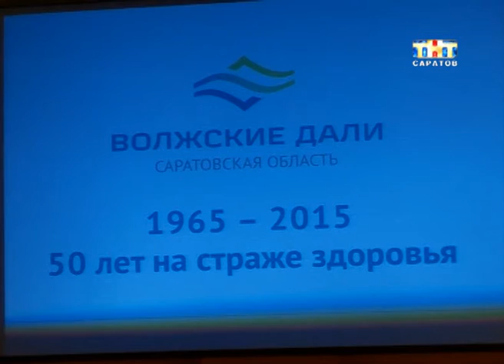Санаторий "Волжские дали" отметил 50 юбилей [ВИДЕО]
Пятьдесят лет на страже здоровья. Полувековой юбилей отметил один из самых известных санаториев области. "Волжские дали" входят в крупнейшую сеть оздоровительных комплексов страны. Отдыхают там по большей части железнодорожники. Саратовцы посещают комплекс ради того, чтобы прокатиться на горках в первом в области аквапарке и поплескаться в джакузи...
Роман Гальперин мечтал принять водные процедуры, но так и не смог. Работа прежде всего.